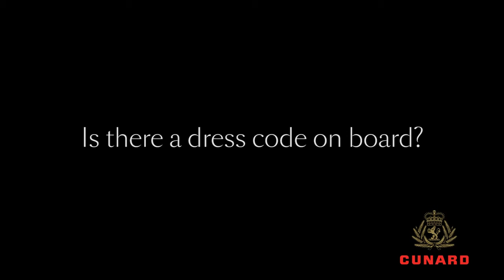Is there a dress code onboard a Cunard ship? | Iglu Cruise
Evenings alternate between informal and formal, watch the video guide to find out more on what to expect onboard your Cunard cruise